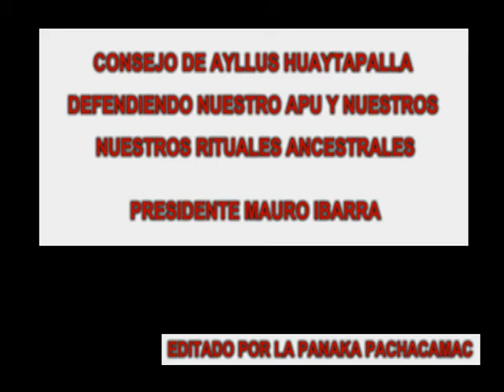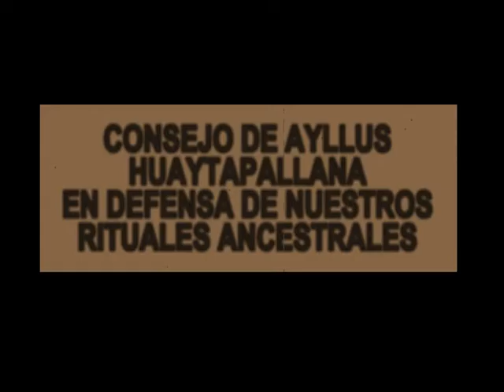DEFENSA DEL APU HUAYTAPALLANA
CONSEJO DE AYLLUS HUAYTAPALLANA DEFENDIENDO NUESTRAS PRACTICAS RITUALES EN EL APU HUAYTAPALLANA.